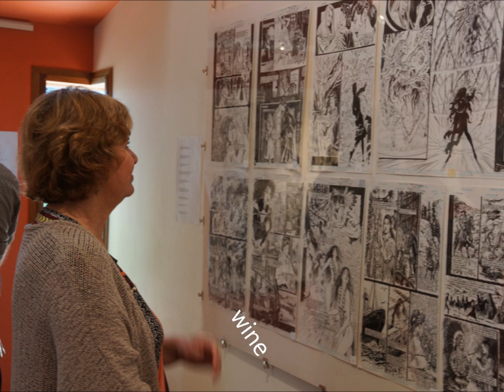Magpie Springs = boutique wine + original art + roasted coffee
wine + art + coffee - the 3 staples. :)
Boutique wine at the cellar door to buy and take home.
Original art in the gallery.
Freshly roasted coffee buy the bag take it home.
Artwork online to purchase.
Hire the grounds for a function
Magpie Springs is an eclectic natural vineyard in the Adelaide Hills Wine Region / Fleurieu Peninsula South Australia near McLaren Vale with Art Gallery and Cellar Door - boutique wines - original art. Wedding venue hire. Where Avril Thomas Art studio is. All the images are inspired by something on the property.

The Art Gallery and Cellar Door is open Saturday - Sunday 11 am - 5 pm.

Wine tasting sessions with platter - Saturday and Sundays 11 am to 3 pm. Bookings in advance for wine taste with platters essential - by phone only 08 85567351. Estate grown, boutique, small batch Adelaide Hill Wine Region wines - Red wine and White wine. For your weekend wine tasting experience near McLaren Vale and Willunga South of Adelaide. If you’re visiting the Fleurieu Peninsula, Magpie Springs is in the centre. We are on the way to Victor Harbor and Goolwa. Drop by and enjoy a glass of wine in our garden – buy some and enjoy at home. Our wine is only available onsite.

Adelaide Artist Art Gallery - original handmade paintings and drawings for sale. Commission an original artwork.
Thursdays is Artists Day we have Paint and Sip Beginner Art Class Creative Beginninsart
If you’re a proficient artist and prefer to work alone plein-air style – paint/draw here – join us.

Affordable Photographic prints of artwork available online, excellent gifts - on Clothing, Home Décor, Wall Art, Stationery and more. Online Shops

Venue hire for weddings and parties - Winery wedding. Wedding Ceremony and receptions in the garden or grounds. Magpie Springs is located in the southern Adelaide Hills in the centre of the Fleurieu Peninsula near Willunga and McLaren Vale, south of Adelaide. Magpie Springs is an eclectic mix of farm and nature surrounded by vineyard. In its large garden with tall shady trees with ample room for a function, whether you choose an intimate wedding or something grand there is ample room. A large dam nearby, or the large trees on the property are a gift backdrop for any photographer on the day. Many couples have chosen this property to say "I DO". Make your special day as you like, simple or extravagant it is after all your day. We have an extensive list of wedding providers who can help you design your magical day - choose ours or choose your own.